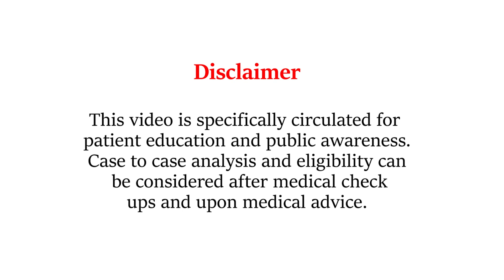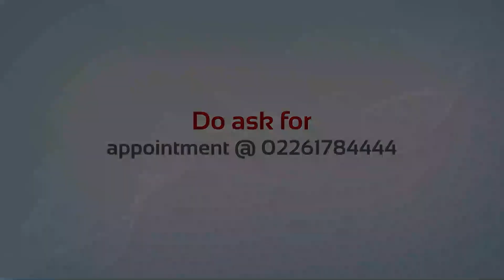TAVI or TAVR - Dr. Parin Sangoi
When a patient is unable to undergo open-heart surgery due to various reasons, such as diabetes, doctors often recommend a highly specialized technique known as TAVI or TAVR (Transcatheter Aortic Valve Implantation/Replacement). This technique offers excellent results while minimizing risks for such patients. To learn more about this innovative technique, we encourage you to watch the following video featuring Dr. Parin Sangoi, an Interventional Cardiologist at Wockhardt Hospital.